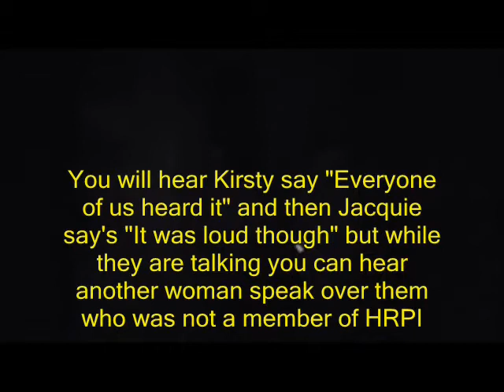RAF Coleby Grange Investigation